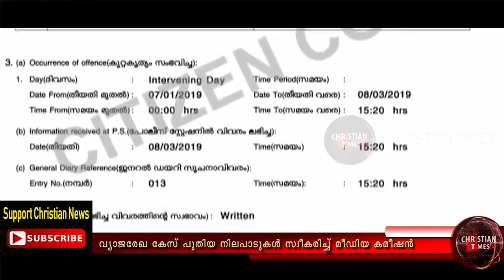വ്യാജരേഖ കേസ് മീഡിയ കമീഷൻ്റെ പുതിയ നിലപാട്